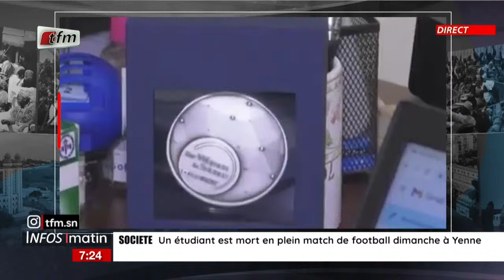Actualités internationales en wolof avec Ibou Diouf - Infos matin du 06 Décembre 2023